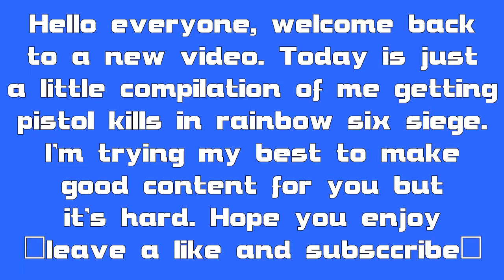Clutching with only a pistol?! | Rainbow Six Siege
Hello and welcome to a random compilation of me getting pistol kills. Enjoy :)